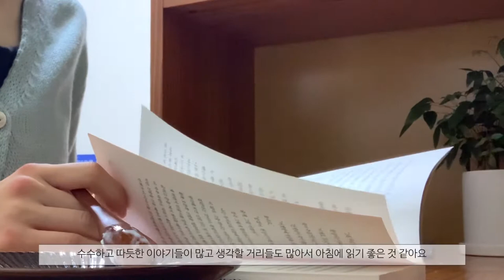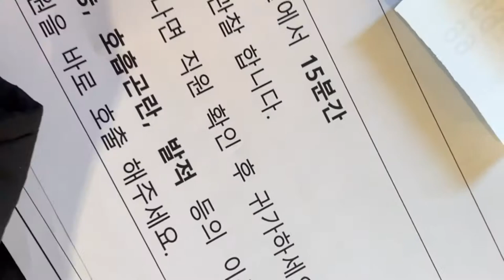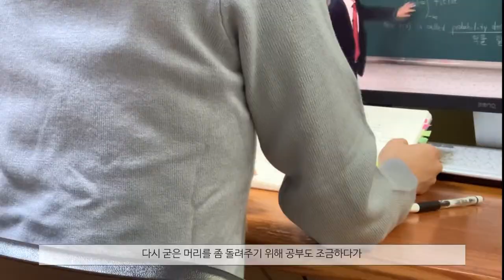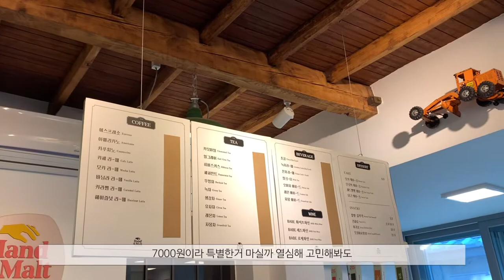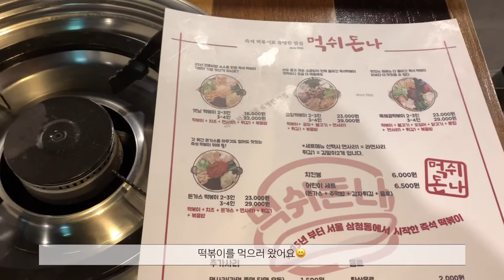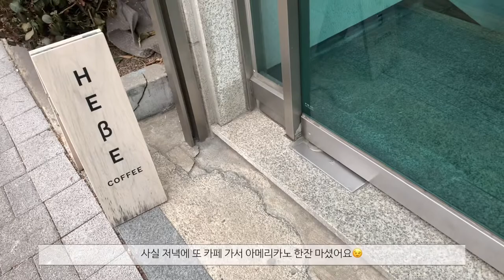Eng) VLOG | Booster shot / Tteokbokki mukbang / everyday going cafe / Ihwa-dong/ Dongdaemun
Hello guys
this week, I got a booster shot!

I rested a lot
and ate tteokbokki , walnut pie, carrot cake, Greek yogurt, and sweet potato

Now that I'm recharged, I think I'm ready for the next week!
I hope you have a great weekend evening.
Have a healthy week!

I'm going to upload healthy daily life.